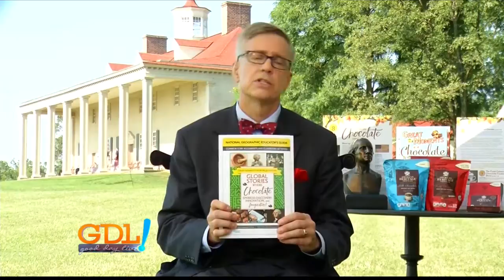Good Day Live, History of Chocolate